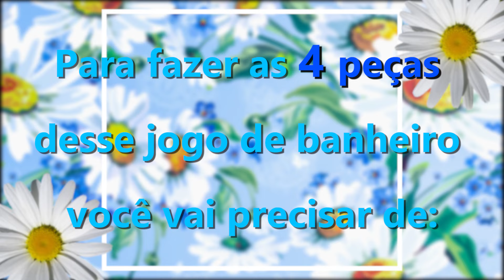Tapete da pia (Jogo de banheiro Harmonia)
Medida do tapete da pia: 80 cm x 54 cm.

Em qual minuto do vídeo você encontra cada volta do tapete:

Materiais: 0:42 min;

1ª volta: 1:09 min;

2ª volta: 3:32 min;

3ª volta: 7:36 min;

4ª volta: 10:45 min;

5ª volta: 13:00 min;

6ª volta: 15:24 min;

7ª volta: 18:05 min;

8ª volta: 21:13 min;

9ª volta: 25:04 min;

10ª volta: 28:55 min;

11ª volta: 37:06 min;

12ª volta: 43:55 min;

13ª volta: 48:41 min;

14ª volta: 52:47 min;

15ª volta: 55:45 min;

16ª volta: 57:56 min;

17ª volta: 59:54 min;

18ª volta: 1:01:37 min;

19ª volta: 1:02:50 min;

20ª volta: 1:06:08 min;

21ª volta: 1:09:20 min.

Luiza de Lugh.